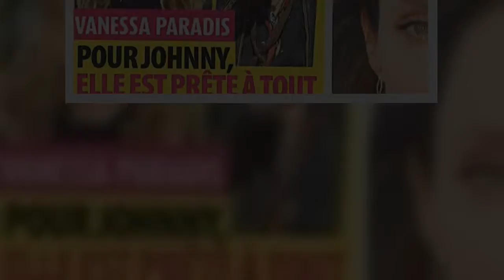Johnny Depp, teint blafard, allure déconcertante, Vanessa Paradis inquiète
Isolé depuis des mois dans son domaine varois de Plan-de-Tour, Johnny Depp inquiéterait de plus en plus, non seulement ses enfants Lily-Rose et Jack, mais aussi son ex Vanessa Paradis avec qui les relations sont demeurées intactes.    C’est dans sa maison du sud de la France que le héros de « Pirates des Caraïbes » a été confiné durant cette pandémie provoquée par le Covid-19, qui a coûté la vie à des millions de morts en France. Un mois après l’amorce de défoneinement, Johnny Depp n’aurait pas quitté le territoire français et serait toujours retranché avec une partie de son personnel dans son immense domaine, rapporte « Hollywood Life ». Son état susciterait quelques angoisses. Depuis l’implosion de son couple avec Amber Heard, et les contrariétés liées aux accusations de violences conjugales, Johnny Depp serait très vulnérable. La crainte de ses proches dont Vanessa Paradis et leurs enfants seraient qu’il sombre et qu’il renoue avec ses vieux démons. Sa fragilité, Johnny Depp avait  ...